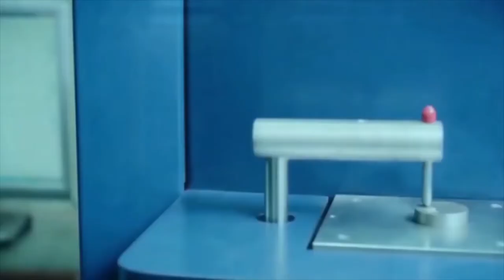Mian Faisal Iftikhar ( Panther Tyres Limited ) Exclusive Interview With Asian Trade TV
Program  Khwaboo say Tabeer Tak with Shahid Mian